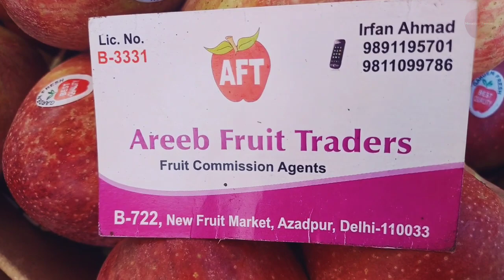Mandi में आज सेब के दाम| Apple Market | Himalayan Farming | Live Update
आज के इस विडियो में हम apple market के बारे में कुछ महत्वपूर्ण जानकारियां साझा कर रहे हैं।
*Cabrio Top
*Bayer Nativo
*Bayer Infinito (Protectant & Curative Fungicide)
*SAAF Plant Fungicide
*BAVISTIN (CARBENDAZIN 50% WP)
*Indofil M-45
*ROKO Thiophanate Methyl 70% WP
*ANTRACOL 500GMS(PROPINEB 70%)
*Neem Oil Organic Pesticide/Fungicide
*Trichoderma biofungicide
Fertilizer
NPK 19 19 19
NPK 12:61:00